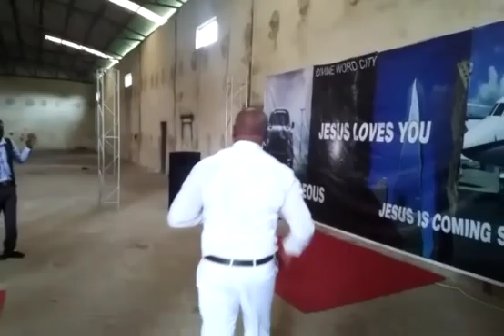Apostle Divine A. ministering prayer